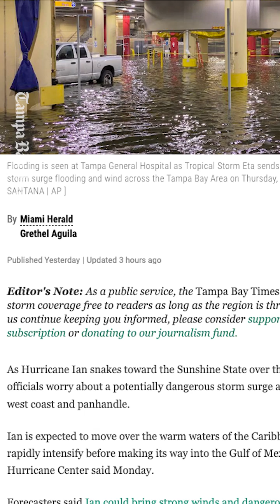Hurricane Ian will bring storm surge to Florida. Here's what that means.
The Tampa Bay area is under a hurricane warning and storm surge warning while we remain firmly in Hurricane Ian's forecast cone. Our area has the potential to see a significant storm surge on Wednesday and Thursday, according to the National Hurricane Center. But what is a storm surge? Michaela Mulligan, weather reporter for the Tampa Bay Times, explains.